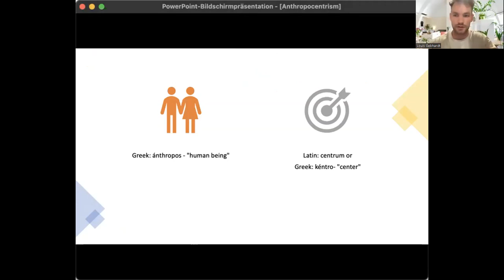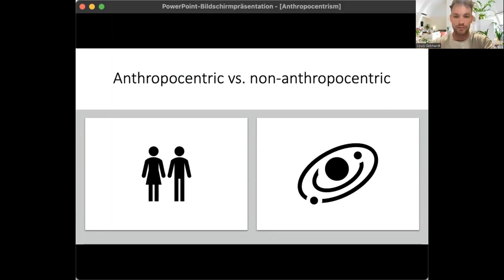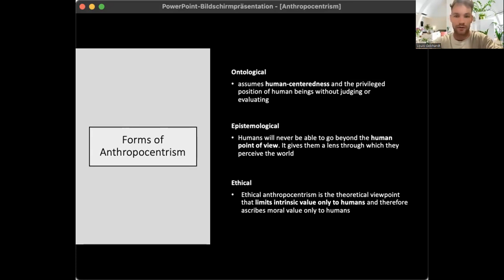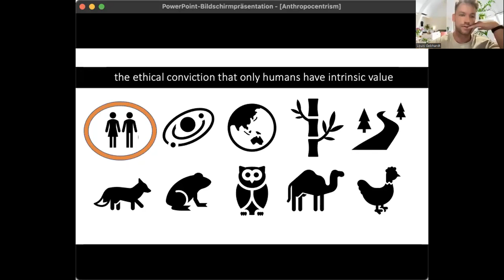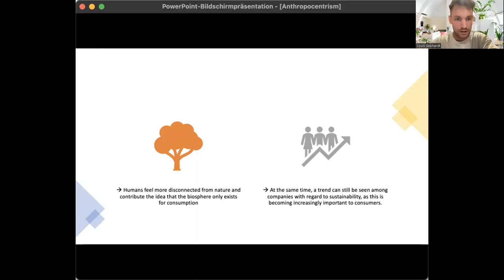(Non) Anthropocentric Perspective